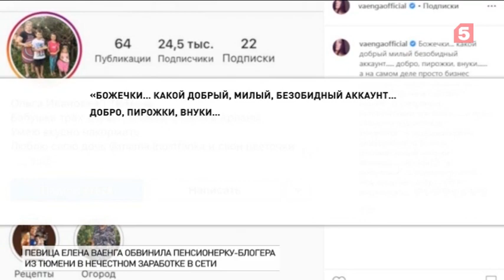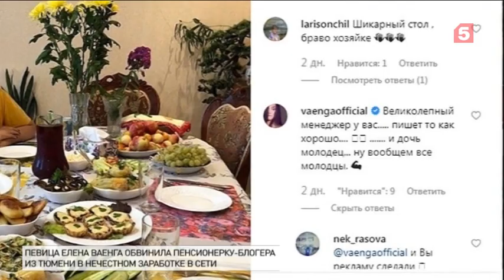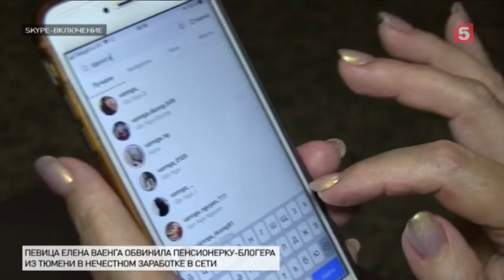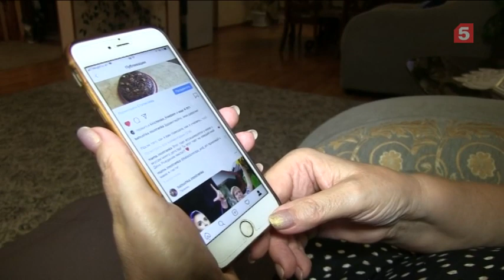За оскорбление бабушки-блогера Ваенга может оказаться в суде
Некоторое время назад певица едко прокомментировала пост тихой пенсионерки из Тюмени. В итоге: на страницу тюменки обрушилась слава, а Ваенга закрыла свой Instagram.

Певица Елена Ваенга обрушилась с критикой на тихую пенсионерку из Тюмени. Артистка неожиданно обратила внимание на кулинарный блог, который ведет домохозяйка, и написала неприятный комментарий.

«Божечки, какой добрый, милый, безобидный аккаунт. Добро, пирожки, внуки, а на самом деле это просто бизнес-страница», — написала певица.

А еще богатым столом пенсионерку попрекнула.

Бабушка из Тюмени Ольга Ивановна говорит, не сразу и поняла, что ее хотят обидеть. Еле пробралась сквозь специфическую пунктуацию певицы и очень расстроилась. Ну какой, говорит, бизнес.

В результате — на страницу пенсионерки обрушилась слава, а вот Ваенге пришлось закрыть свой Instagram.

Ян Воскресенский поговорил с юристами и выяснил, что у этой истории есть судебные перспективы.